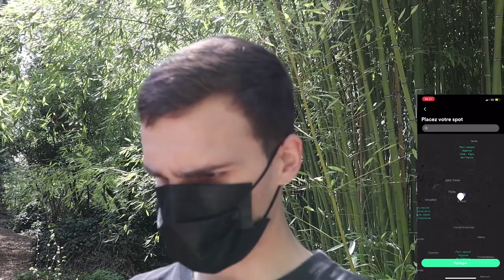CETTE APPLI EST INCROYABLE POUR LES PHOTOS INSTAGRAM !! (SpotR) - vlog